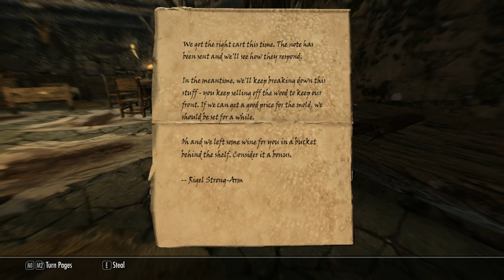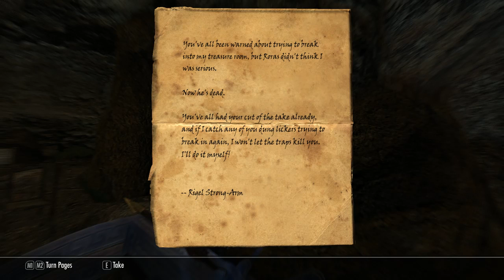Terry plays Skyrim part 152 Ill Met by Moonlight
My list of used mods for Skyrim, I try my best to keep it updated